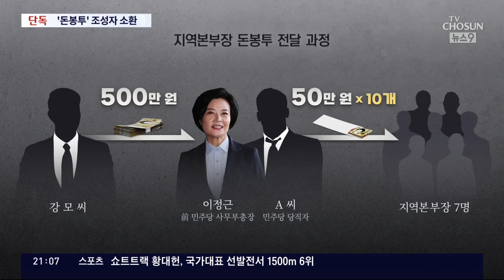[단독] 檢, '지역본부장 돈봉투' 조성자 소환…흐름 추적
2021년 민주당 전당대회 돈봉투 살포 의혹과 관련해 검찰이 당시 지역위원장에게 전달할 자금을 대 준 당관계자 를 소환 조사했습니다. 이 돈이 어디서 나왔는지 그리고 어디로 흘러갔는지를 집중적으로 캐 물은 걸로 알려졌습니다.